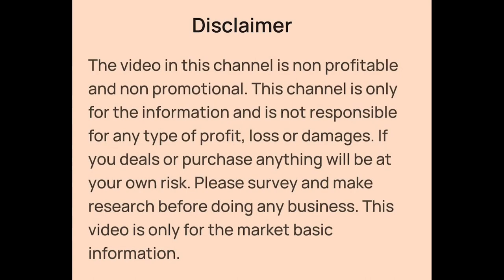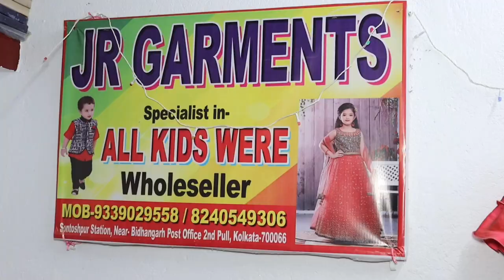Kids Wear Wholesaler in Kolkata Metiabruz Haat | Kids Shirt, Jeans, Babasuit, Frock, Gowns Wholesale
👉Shop Details:-

✓Shop Name- J R GARMENTS
✓Shop Address- Kolkata Metiabruz, Near Santoshpur Station, Kolkata - 700066

Kids Wear Wholesaler in Kolkata Metiabruz
Kids Wear Manufacturer in Kolkata Metiabruz Haat
Kids Tshirt, Shirt, Jeans, Half Pant, Babasuit, Coat Pant Set, Three Piece Set Wholesaler in Kolkata Metiabruz
Babasuit Manufacturer and Wholesaler in Kolkata Metiabruz Haat
Girls Wear Manufacturer and Wholesaler in Kolkata Metiabruz Haat
Girls Western Skirt Set, Hot Pant Set, Plazo Set, Kaftan Set, Midi Dresses Wholesaler in Kolkata Metiabruz
Girls Kurti Wholesaler in Kolkata Metiabruz
Girls Gowns Wholesaler in Kolkata Metiabruz
Girls Frock Manufacturer and Wholesaler in Kolkata Metiabruz Haat